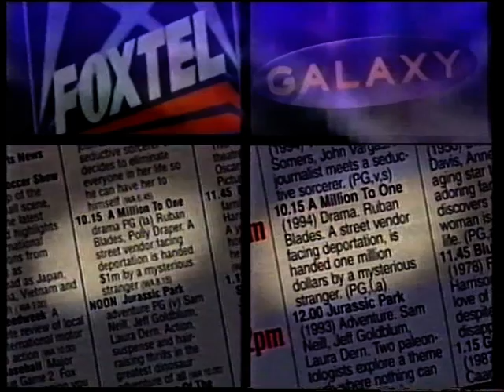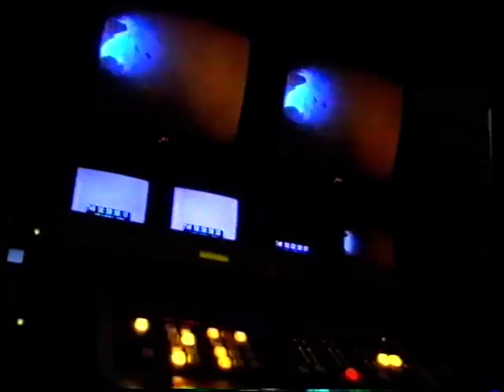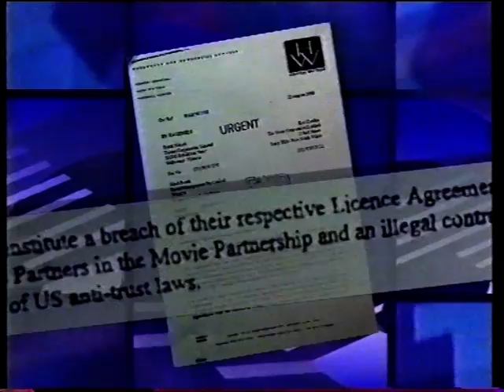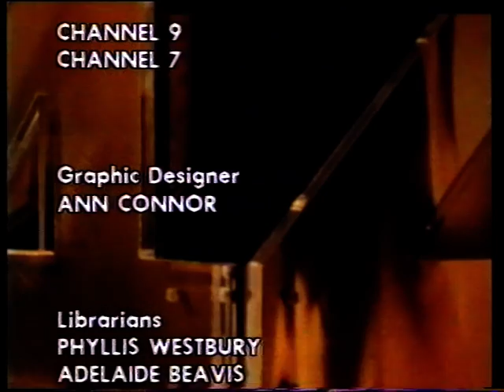The Cable Guys - Four Corners